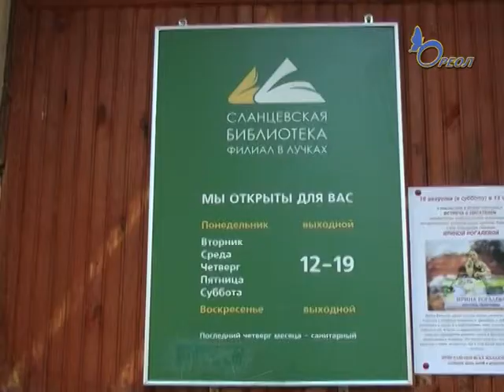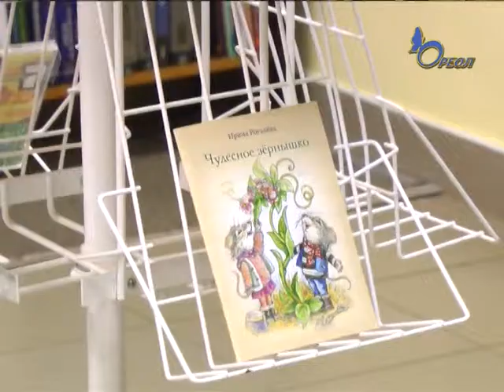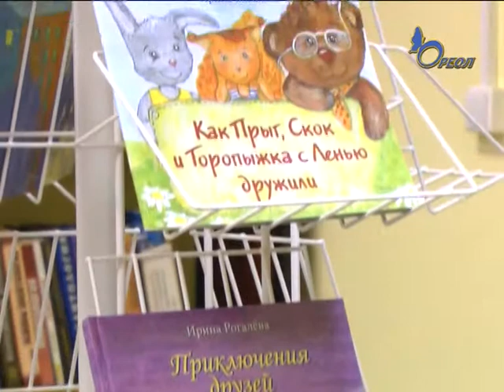Православная писательница Ирина Рогалева